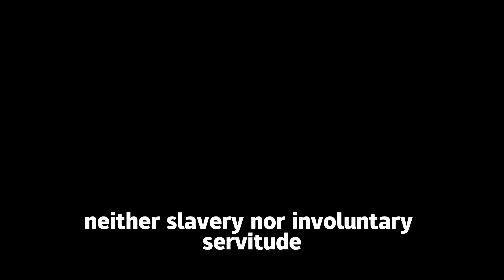Congressional Push to Remove Slavery Exception from US Constitution Gains Steam Before Juneteenth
Ahead of Juneteenth, congressional lawmakers again seek to remove exception for slavery from US Constitution

Juneteenth, congressional lawmakers, remove exception, slavery, US Constitution, renew efforts